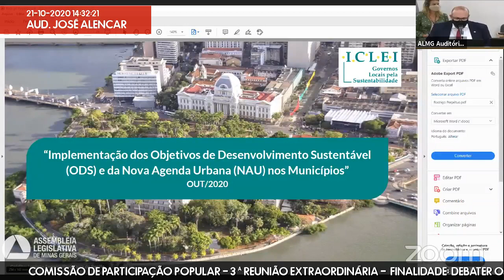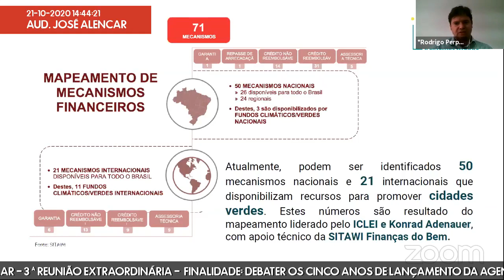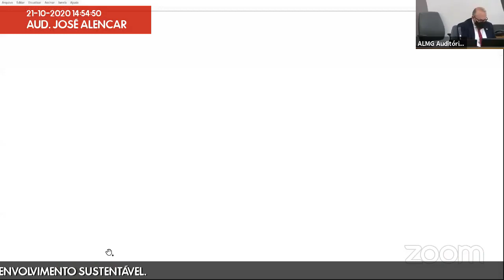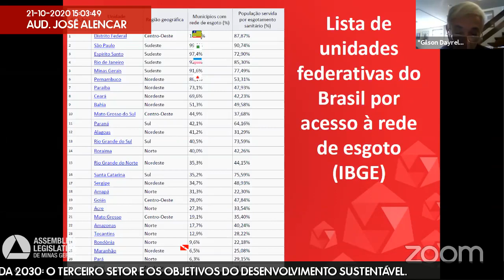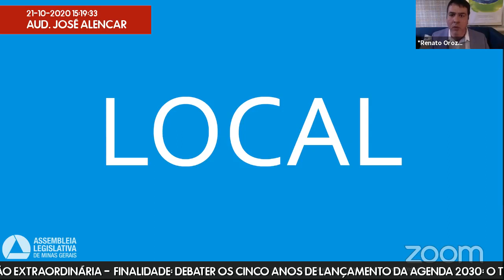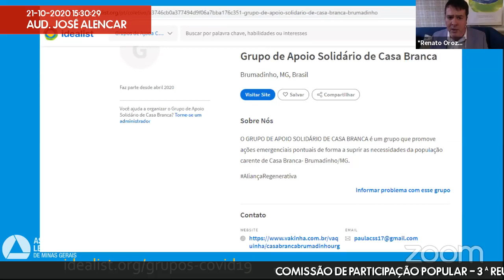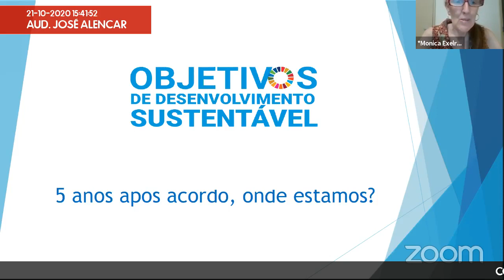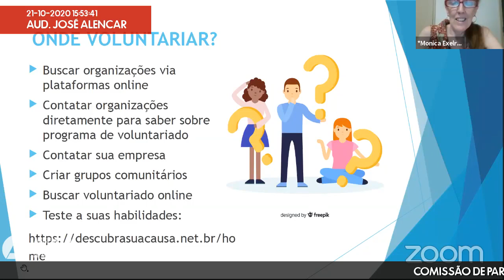21/10/2020 14:00 - Comissão de Participação Popular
Finalidade da audiência: Debater os cinco anos de lançamento da Agenda 2030: o terceiro setor e os objetivos do desenvolvimento sustentável.